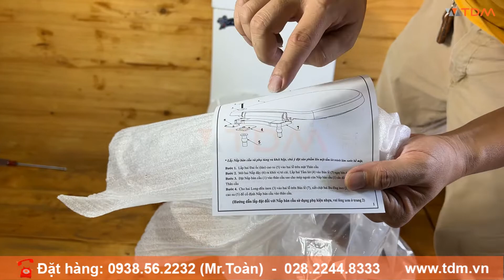TDM.VN | Đập hộp bồn cầu Thiên Thanh CK67 Water (CK6730) 1 khối chính hãng giá rẻ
Thông số kỹ thuật bồn cầu Thiên Thanh CK 67 Water
Loại : Bồn cầu két liền
Xả tia xoáy
Tâm xả 300mm
Công nghệ nano chống bám bẩn
Trọng lượng: 40kg (+-2)
Đóng gói: (670x390x750)mm
Chế độ xả 2 nhấn: 3/6L
Áp lực nước : 0.05 MPa~0.75 MPa
Màu sắc : Màu trắng
Kiểu nắp : Nắp ngồi rơi êm
Đã bao gồm phụ kiện đi kèm
Bảo hành phần sứ: 10 năm
Bảo hành phụ kiện: 1 năm
Nơi sản xuất : Việt Nam